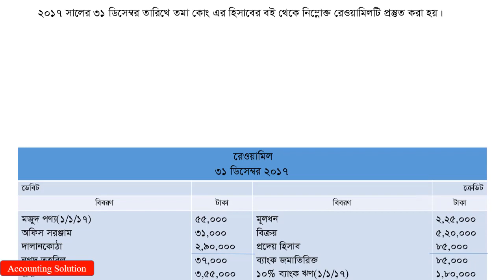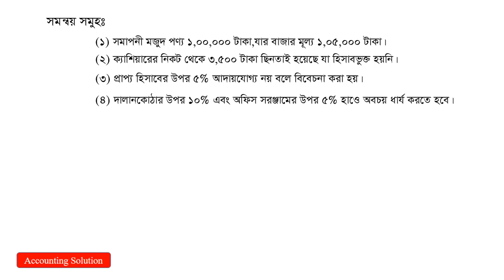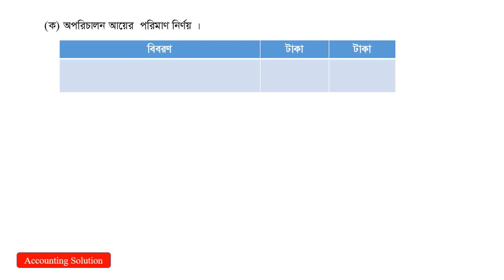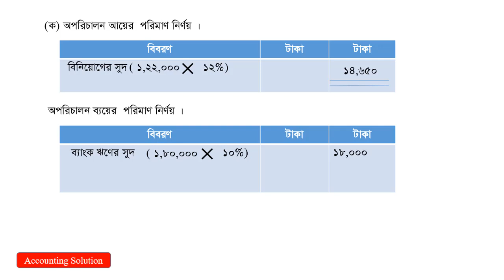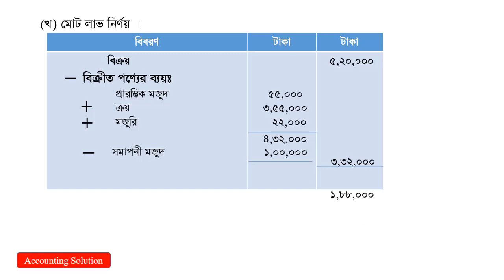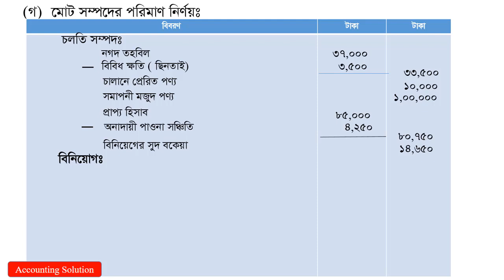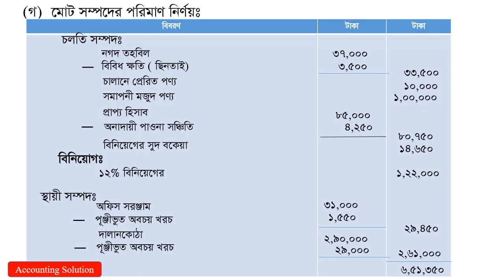ঢাকা,যশোর,দিনাজপুর, সিলেট বোর্ড-2018 আর্থিক বিবরণী-2|| Accounting Solution's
ঢাকা,যশোর,দিনাজপুর, সিলেট বোর্ড-2018 আর্থিক বিবরণী-2 এর সমাধান